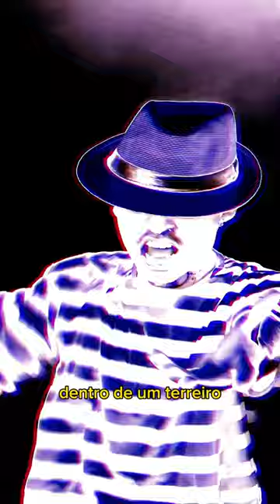Laroye - de MC Zeus e Apolletx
Exu não é demônio!!!